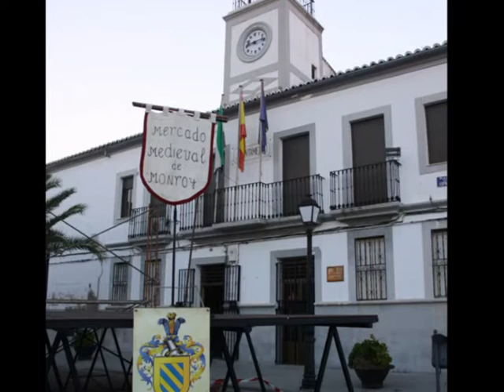SEMANA CULTURAL 2010. Mercado Medieval.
Dentro de la Semana Cultural de este año, se celebró el Mercado Medieval de los viermes, con gran asisrtencia de público como se puede comprobar en las fotografías de José Ignacio.